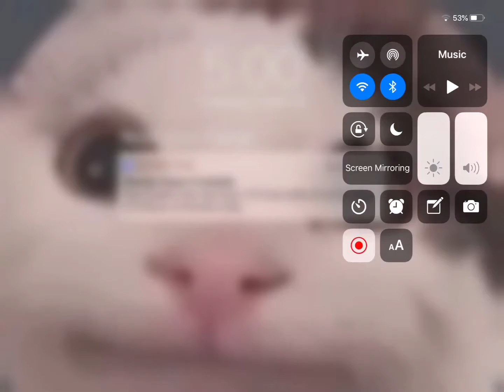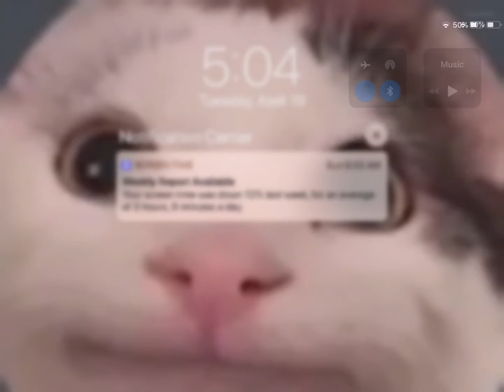April 19, 2022